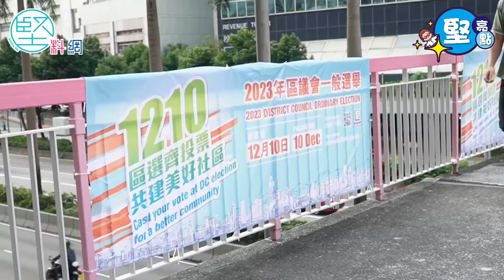【堅亮點】2023區議會選舉 社會各界呼籲12.10投票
12月10日是2023區議會選舉投票日，也是落實愛國者治港，完善選舉制度，重塑區議會後的第一個區議會選舉，因此意義重大。社會各界人士齊出動，透過《堅亮點》呼籲選民投票。12月10日當天全港將有604個地方選舉投票站，投票時間為上午8:30至晚上10:30。